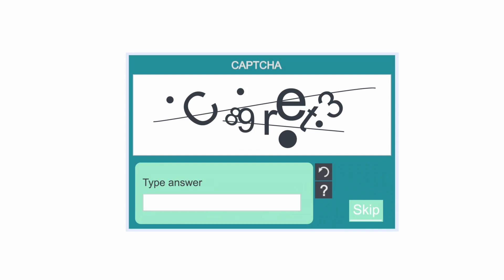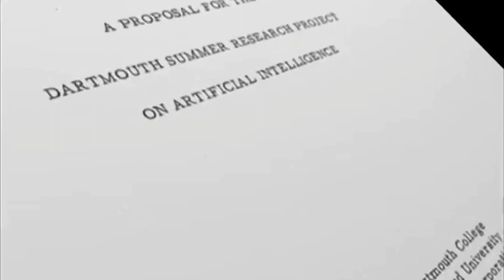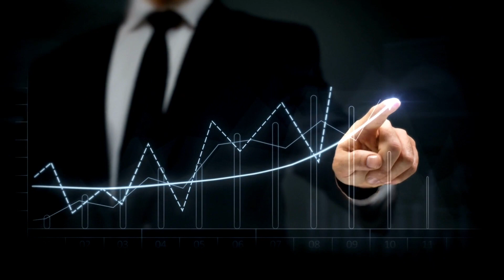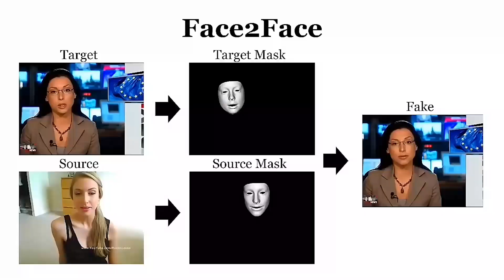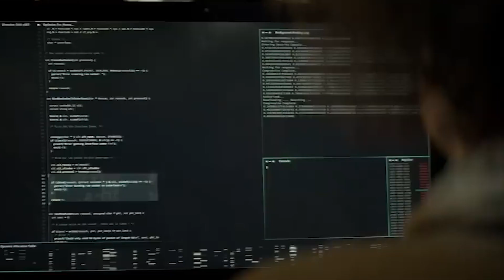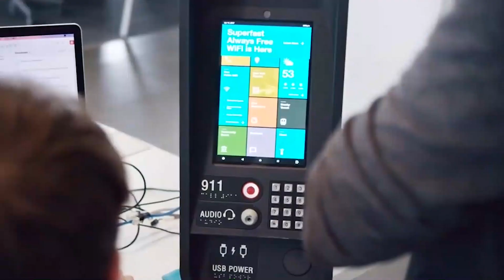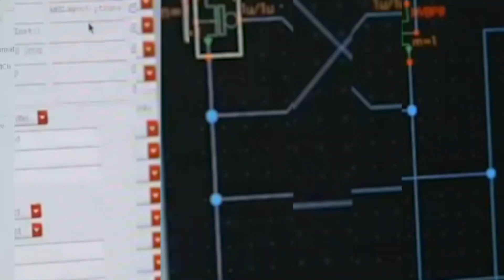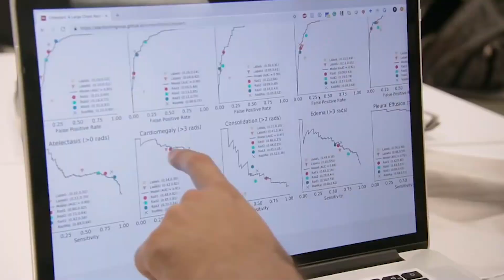What Is AI Like After 2028?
This video is about What Is AI Like After 2028?

You surely have clicked the 'I am not a robot button more than a few times last week. And did you get a chance to ask yourself why you had to do it? CAPTCHA stops software robots from completing a process by including a test only humans can pass. A test that mostly includes ticking pictures, something only we humans can do! And why do they need to stop bots from accessing the internet? That is a question I am not going to answer.

Instead, let's see how AI comes to play. AI, or artificial intelligence, is a program that runs on a series of algorithms. Different AIs need different algorithms depending on the task they are designed for. This concept of Artificial intelligence, or giving machines the ability .